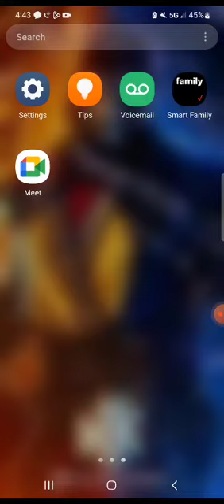January 8, 2023